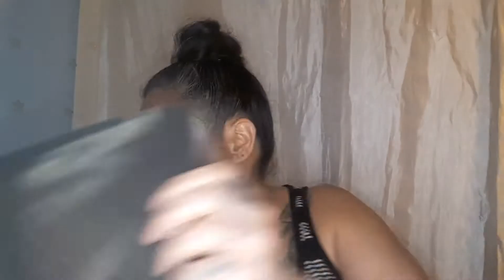Drag Challenge Part 3 (susan Young)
Eyeshadow time